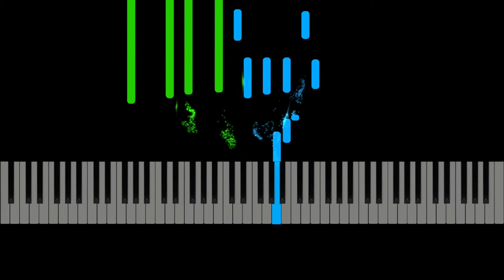Seirei Gensouki /Spirit Chronicles - Episode 1 OST